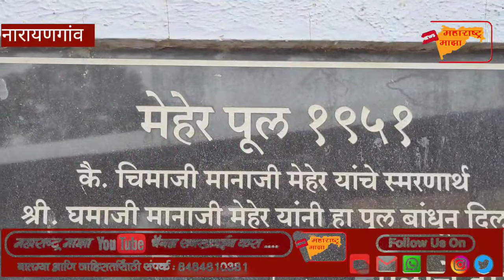नारायणगाव येथील मेहेर पुलाची अवस्था दयनीय,सिमेंट निखळल्याने स्टील पडले उघडे.लक्ष देण्याची मागणी